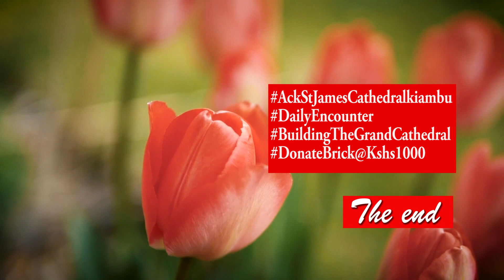YOUR DAILY ENCOUNTER 4.4.2023 HOLY WEEK DAY III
OUR DAILY ENCOUNTER
4.4.2023

HOLY WEEK DAY III

This week we shall look at the parables and miracles that Jesus did.

Mark 11:12-14,20-24
On the day, following, when they had come away from Bethany, He was hungry. And seeing in the distance a fig tree covered with leaves, He went to see if He could find any fruit on it for in the fig tree the fruit appears at the same time as the leaves. But when He came up to it, He found nothing but leaves, for the fig season had not yet come.

And He said to it, No one ever again shall eat fruit from you. And His disciples were listening to what He said.

In the morning, when they were passing along, they noticed that the fig tree was withered completely away to its roots. And Peter remembered and said to Him, Master, look! The fig tree which You doomed has withered away! And Jesus, replying, said to them, Have faith in God constantly. Truly I tell you, whoever says to this mountain, Be lifted up and thrown into the sea! and does not doubt at all in his heart but believes that what he says will take place, it will be done for him.
For this reason I am telling you, whatever you ask for in prayer, believe, trust and be confident that it is granted to you, and you will get it.🙏